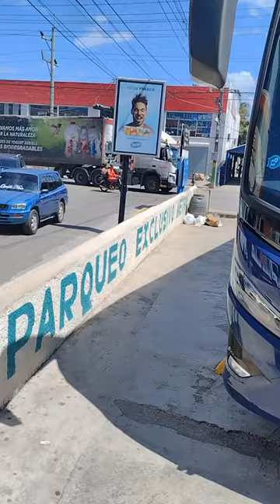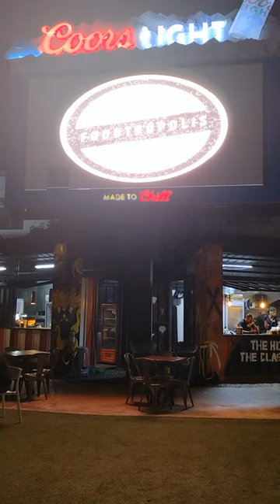Dominican Republic, Sosua to Santiago - This is how I got there, then this happened 🇩🇴